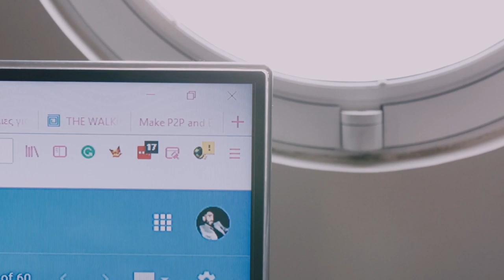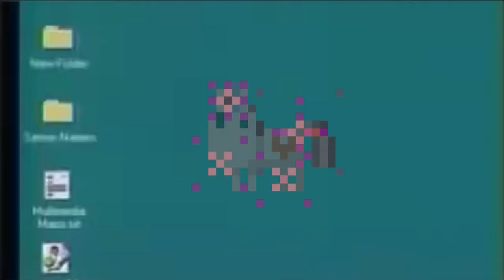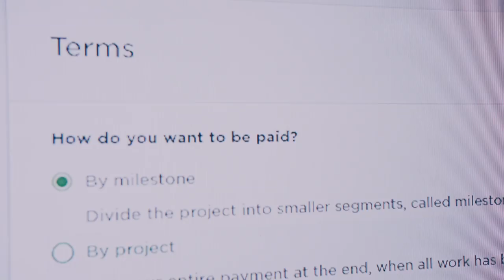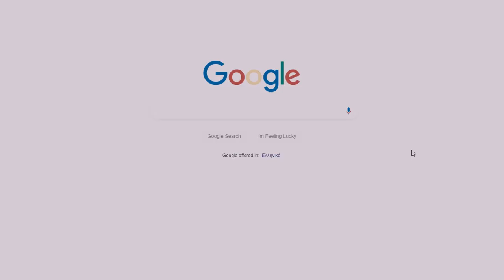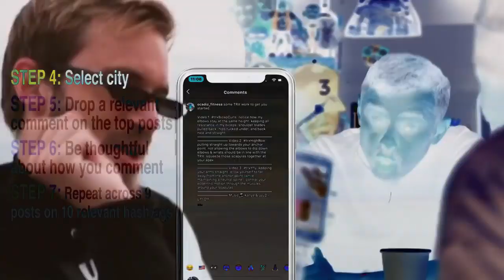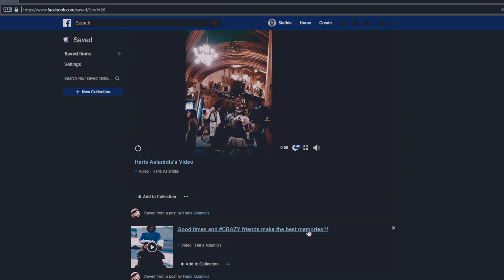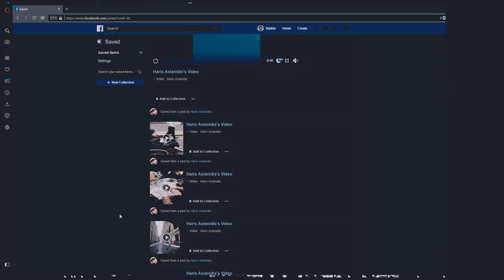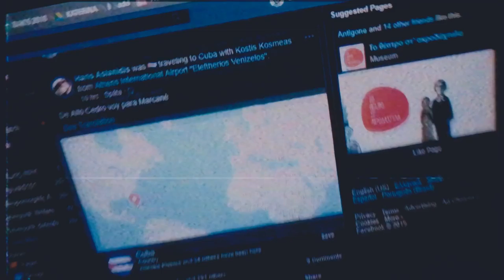Χάρης Ασλανίδης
Ο Στέφανος Ξενάκης μας αφηγείται ιστορίες ξεχωριστών ανθρώπων γύρω μας.

Σε αυτό το video, ο Χάρης Ασλανίδης!

Νέο βίντεο κάθε Παρασκευή στις 12.30

Tο ΝΑΙ ΜΠΟΡΩ είναι μια νέα, πρακτική φιλοσοφία ζωής. Ένα μάθημα αξιών και αυτοβελτίωσης που αφορά στην τέχνη της ζωής. Θα ξεκινάει από το νηπιαγωγείο και θα μεγαλώνει μαζί με τα παιδιά.

Περισσότερες πληροφορίες θα βρείτε στους παρακάτω σύνδεσμους